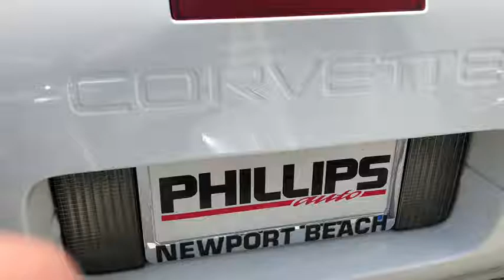1993 Chevrolet Corvette Newport Beach, Laguna Beach, Irvine, Los Angeles, San Diego, CA 16674M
White  1993 Chevrolet Corvette available in Newport Beach, California at Phillips Auto. Servicing the Laguna Beach, Irvine, Los Angeles, San Diego, CA area.

Phillips Auto
1220 West Coast Highway

VERY LOW MILES! CARFAX CERTIFIED! 40TH ANNIVERSARY! NEW BRAKE PADS! PHILLIPS AUTO is pleased to offer this 1993 Chevy Corvette in Arctic White with just 37,177 miles. This CarFax Certified vehicle comes with all original books. OPTIONAL FEATURES INCLUDE: White Convertible Soft Top Power 6-Way Seats Arctic White Leather Interior Sport Bucket Seats Electronic Air Conditioning Preferred Equipment Group 1 Delco/Bose Premium Sound System Performance Ratio Axle 4-Speed Automatic Transmission PHILLIPS AUTO is a full service dealership in business for over 32 years in the heart of Newport Beach, California. We pride ourselves in the vast selection and quality of the vehicles we offer and stand behind every vehicle we sell. Our Services Include: Finance & Lease Department; Warranties & Insurance Options; Vehicle Trade & Purchase; Vehicle Consignment; Nationwide & International Transportation.